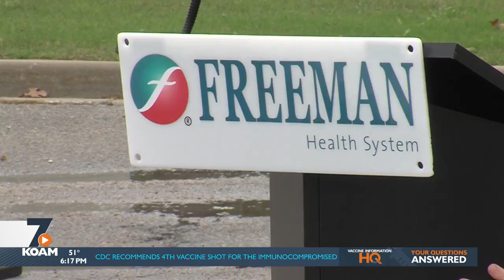Freeman hosts Sillito sprint for breast cancer